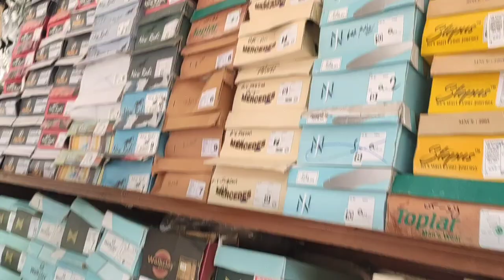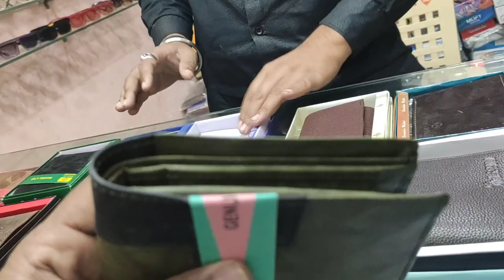Ganesh Market, Sangli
Diwali shopping sangli
Sangli ganesh market shopping